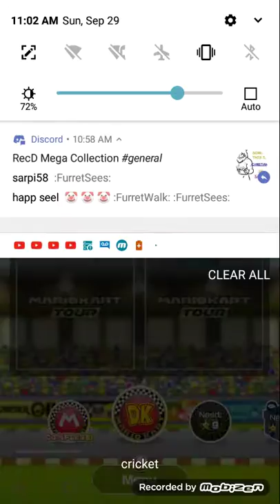Ep 2 finishing dk cup | mario cart tour